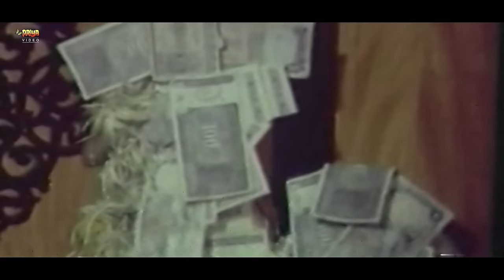Kasam Durga Ki | Full Hindi Action Movie | Vijay Arora, Sona Mastan, Raza Murad, Joginder Shelly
Movie : Kasam Durga Ki
Star Cast : Vijay Arora, Sona Mastan Mirza, Raza Murad, Joginder Shelly, Rajni Sharma, Prakash Gill, Darshan Bagga, Rajan Haksar, Jayshree Talpade, Kanhaiyalal Chaturvedi, Kanan Kaushal
Director : Joginder Shelly
Writer : Joginder Shelly